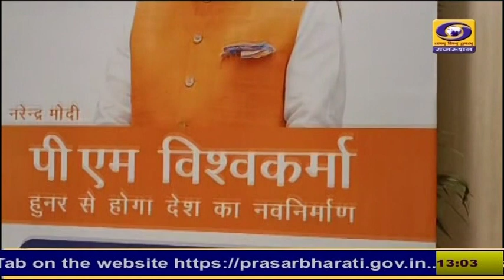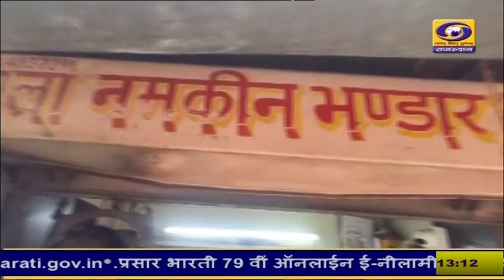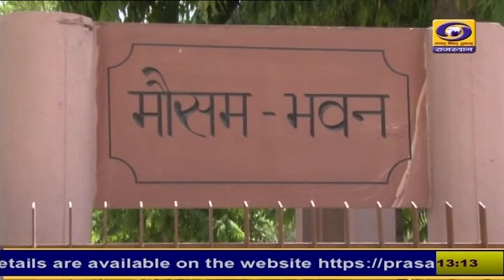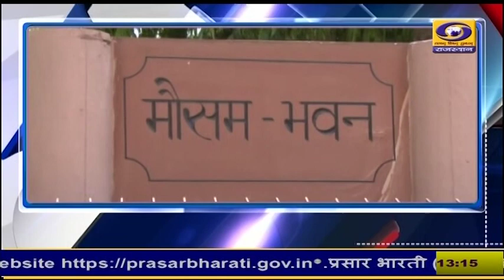1 PM Rajasthani News Bulletin 20 September 2024 | DD News Rajasthan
1 PM Rajasthani News Bulletin 20 September 2024 | DD News Rajasthan